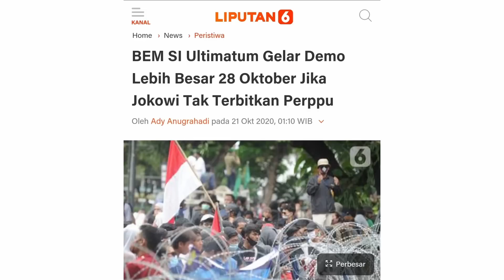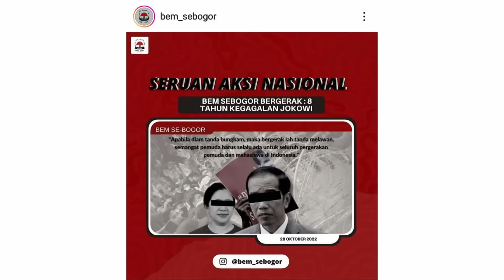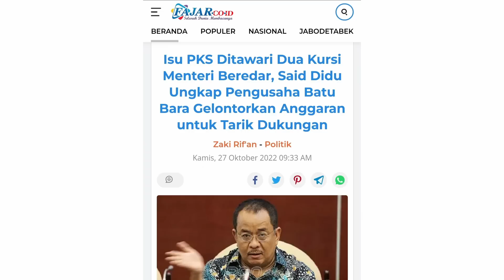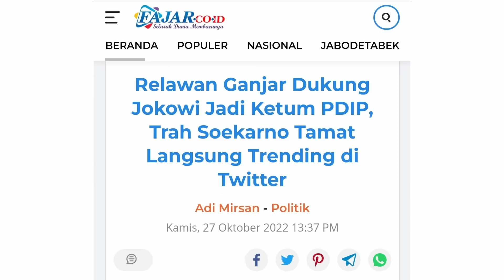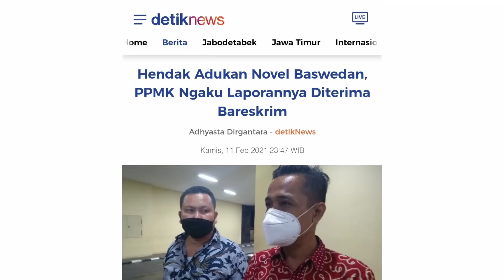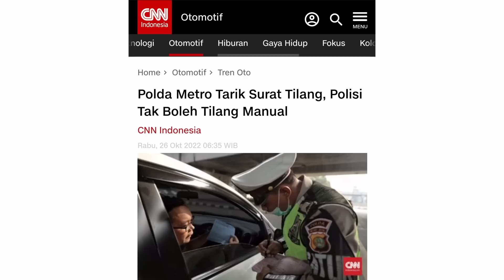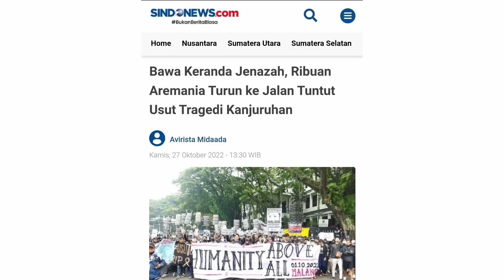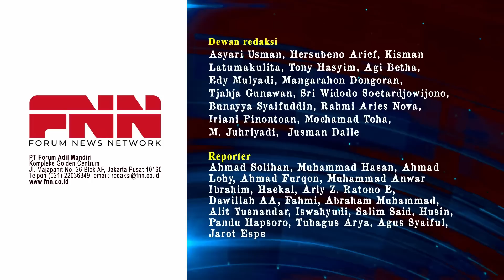GEGER MEGAWATI MAU DIKUD3TA JOKOWI. BAGAIMANA SKENARIONYA? | OTR Eps. 242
Chapters:
00:00 Introduction
00:43 Aksi Nasional BEM SI Tuntut Perppu Jokowi
05:28 Topics
07:27 PKS Ditawari Kursi Menteri
09:13 Ganjar & Jokowi Kudeta Mak Banteng!
29:50 Para Mantan Kapolri Turun Gunung
43:55 Unjuk Rasa Aremania